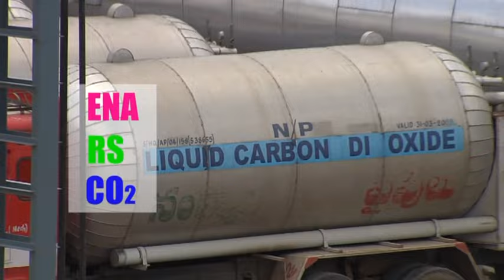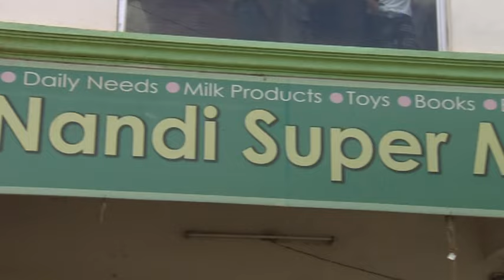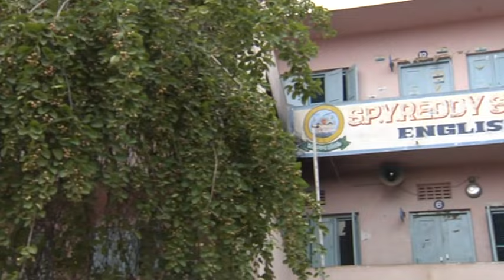Nandi pipes - Nandyala - Naa Creation Ad Agency - Corporate Video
This film is about the Nadhyala Nandhi group of companies. S.P.Y. Reddy is the founder and c.e.o of this group. he is a member of parliament from Nandhyala consistency is lactated at Nandyala Kurnool district Andhra Pradesh. PVC pipes and agriculture pipes and dairy products, pranayam cement, Sujala pipes, Nandhi water tanks, utility pipes Etc...

Written and Directed By - TLN Swamy
Co-director - P.S.R.Rajesh
DOP - Erakayya
Editing: PV Narasimha rao

Naa Creation Ad Agency
Srinagar Colony, Hyderabad- 500045